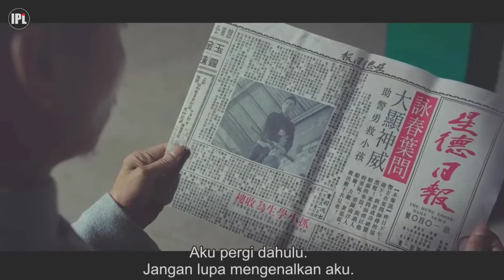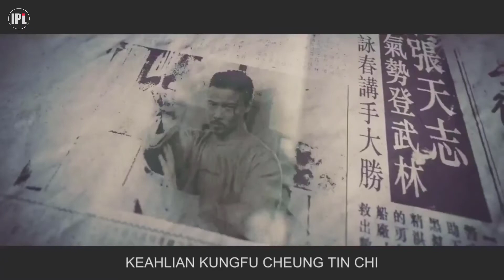MENCARI WING CHUN TERBAIK - ALUR CERITA FILM ACTION IP MAN 3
Mencari Wing Chun Terbaik - Alur Cerita Film Ip Man 3. Dalam film Ip Man 3 ini akan menyajikan pertarungan hebat antara master Kung Fu dan petinju professional yang sangat terkenal disiplin dan latihan yang keras. Sosok yang tercermin sebagai sosok petarung, petinju professional tersebut hadir dalam kisah yang sesungguhnya melalui tokoh Mike Tyson yang sudah dikenal luas sebagai si leher beton. Film ini juga menjadi film yang sangat kelam bagi kehidupan pribadi Ip Man.